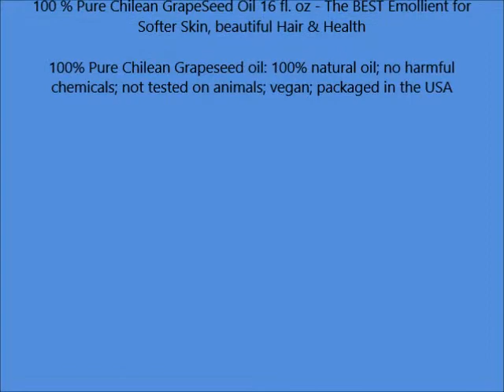100 % Pure Chilean GrapeSeed Oil 16 fl oz The BEST Emollient for Softer Skin, beautiful Hair & He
100 % Pure Chilean GrapeSeed Oil 16 fl  oz   The BEST Emollient for Softer Skin, beautiful Hair & He